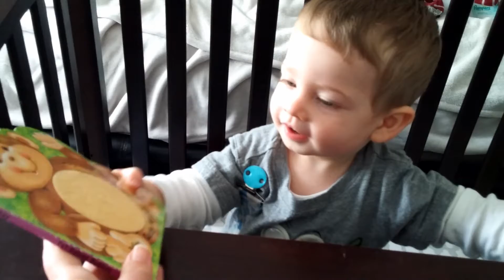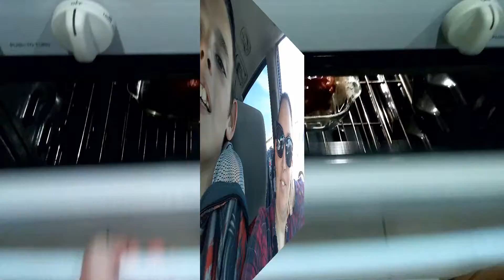Fear Factor Food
Follow us on:
 Facebook Tammy Keith